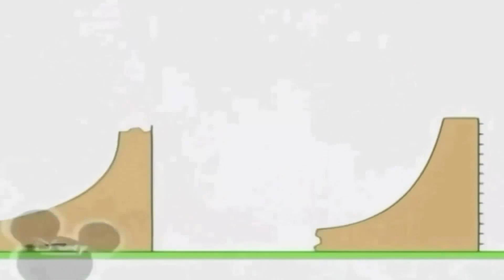22 травня 2021 р.